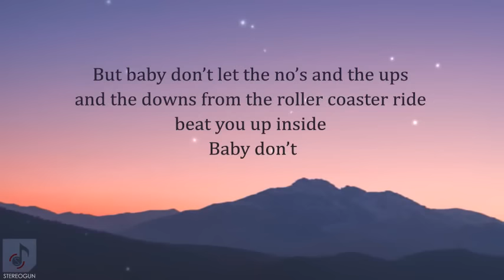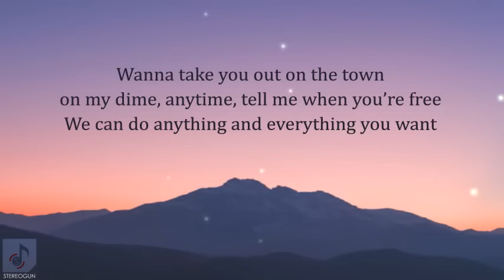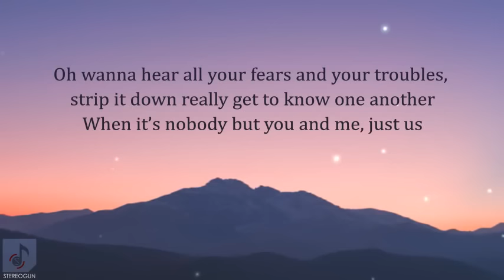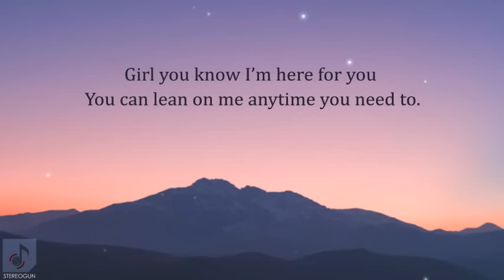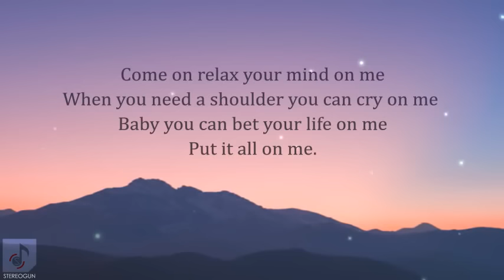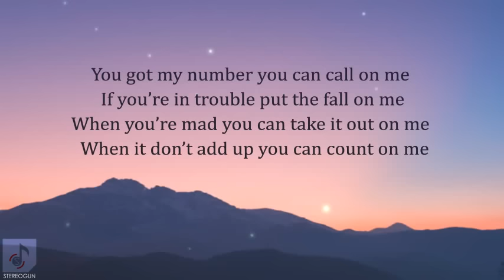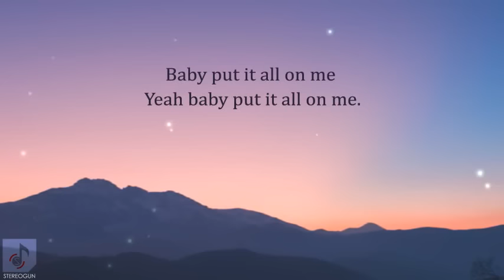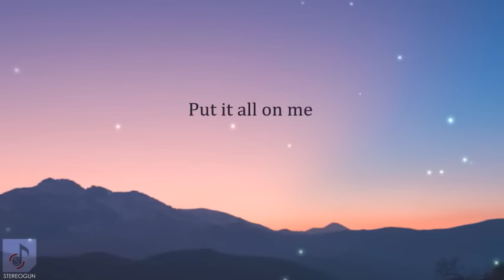Devin Dawson – All On Me (Lyrics)